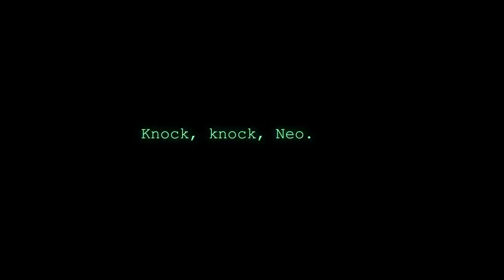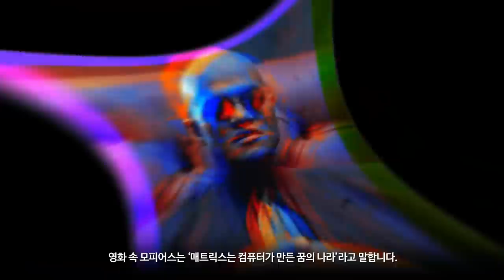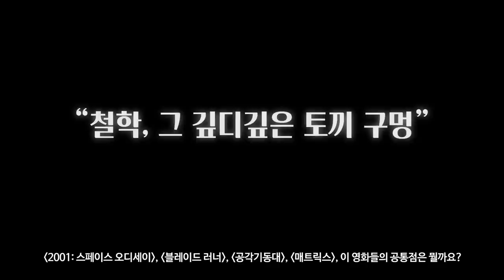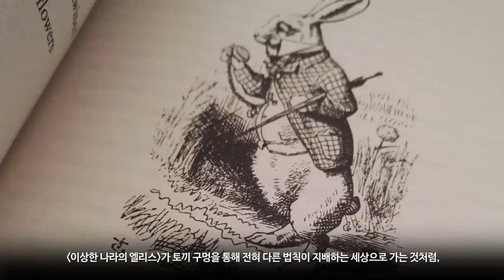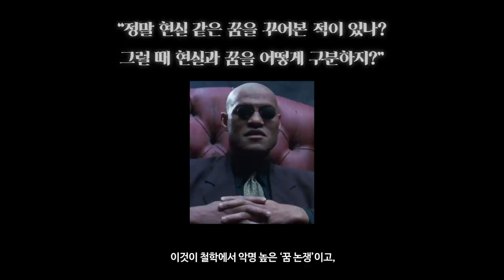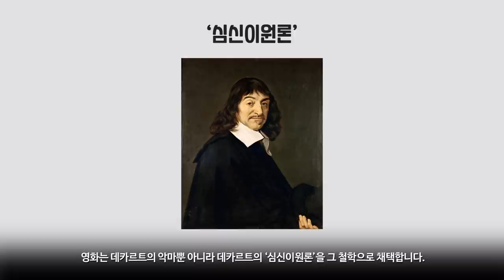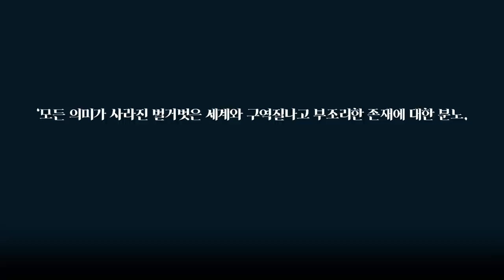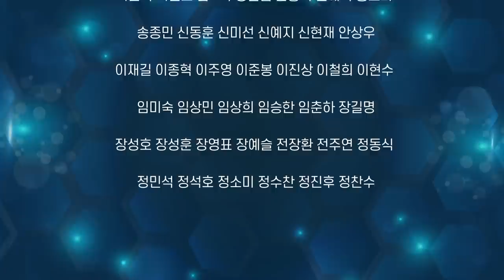[인생과학영화#5] 영화 '매트릭스' 99% 이해에 도전! - 길을 아는 것과 길을 걷는 것의 차이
로봇과 AI와 관련된 꼭 봐야 할 영화 (5)
WAKE UP, NEO ...
FOLLOW THE WHITE RABBIT.
KNOCK, KNOCK, NEO.

 1999년        매트릭스
 2003년        매트릭스 Reloaded
 2003년        매트릭스 Revolution
 2003년       외전 - 애니매트릭스
 2003년        책 - 매트릭스로 철학하기
 2022년 ?    The Matrix 4  _라나 워쇼스키 감독